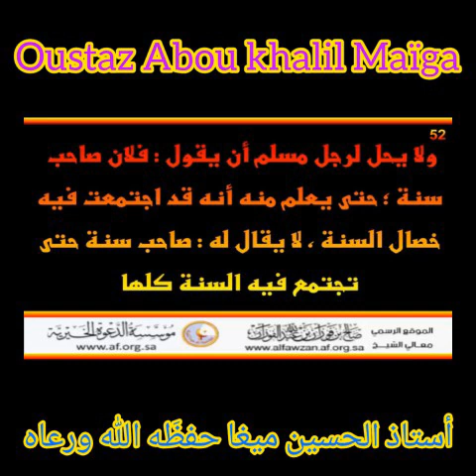Le fait de dire que quelqu'un est Sunni or il n'a pas les oussoul ne pas au complet par Abou khalil